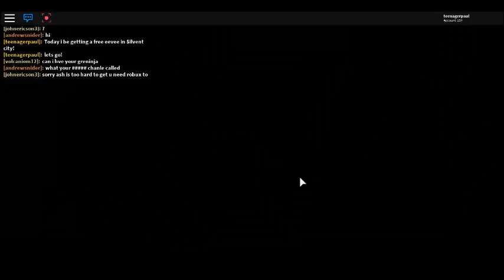Getting a free eevee!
I got the free eevee from the kind hearted uncle in Silvent city!Only obtainable when you join Pokemon Brick Bronze group!